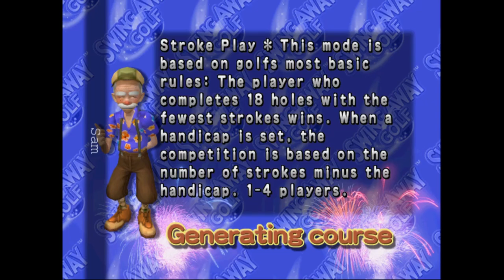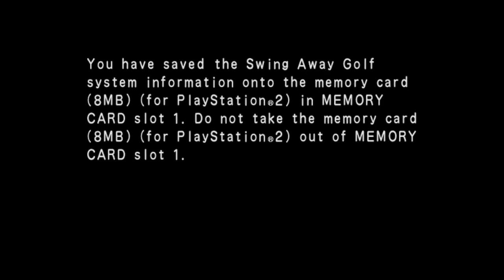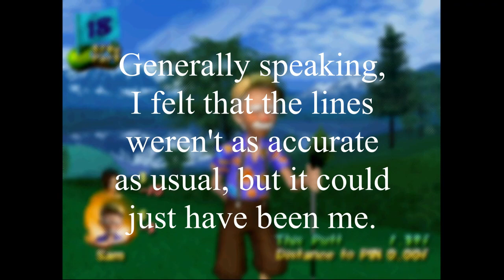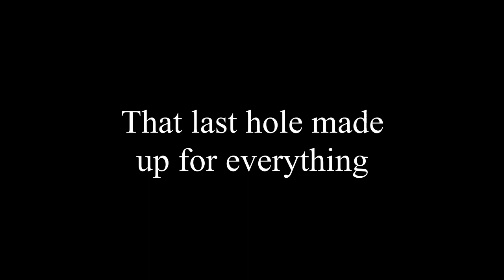Swing Away Golf (Rachael) - Part 9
This old guy walks up and acts like I lost a big game recently. I didn't know what he was talking about.